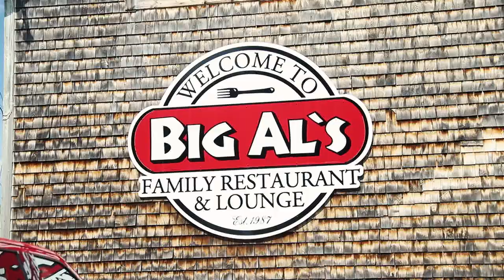What to do in Tatamagouche Nova Scotia vlog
Having fun in Tatamagouche Village in Nova Scotia